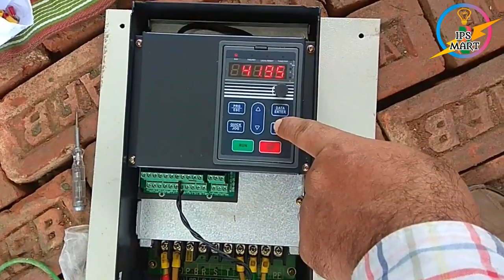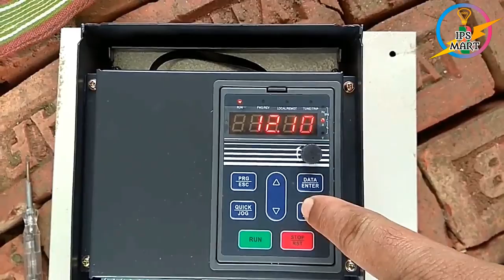Solar Pump Price In Bangladesh, সোলার পাম্প এর বর্তমান মূল্য । Solar Submersible Pump Price In BD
এই সোলার পাম্পটি চালাতে কোন বিদ্যুৎ বা ব্যাটারি কিছুই লাগে না। সরাসরি সোলার থেকে চলে। ফলে একবার ইন্সটল করে নিলে আর কোন খরচ নেই। একটানা চলবে ১৫ থেকে ২০ বছর। আমাদের কাছে পাবেন ১ হর্স পাওয়ার থেকে ২০ হর্স পাওয়ার সোলার পাম্প। এই পাম্প গুলু খুবই উন্নত মানের এবং টেকসই। সহজে নষ্ট হবেনা, কোন রকম ডিস্টাব দিবেনা।

ভাই ! দয়াকরে অ-কারনে ফোন দিবেন না। প্রতিদিন এত ফোন আসে যে আমার পক্ষে এত গুলা মানুষের সাথে কথা বলা সম্ভব হয়না। আপনার যদি কিনার ইচ্ছে থাকে তাইলে ফোন দিবেন। এবং আসার আগে ফোন দিয়ে কনফার্ম করে রাখবেন।
You Tube ওপেন করে IPS MART লিখে সার্চ করুন। আমাদের সবগুলা ভিডিও এক সাথে পেয়ে যাবেন।